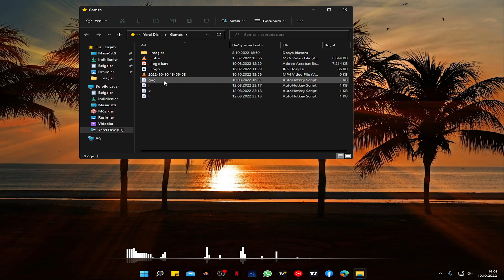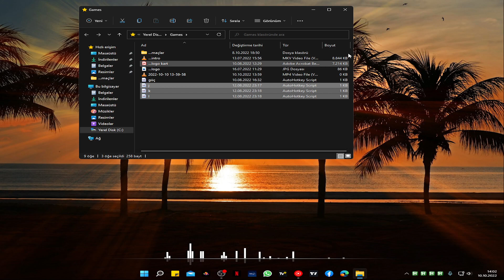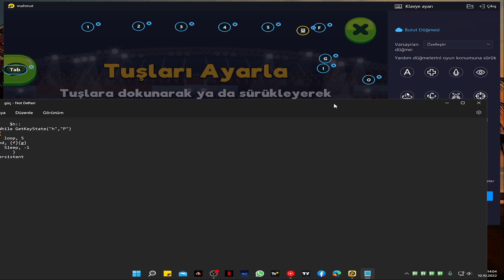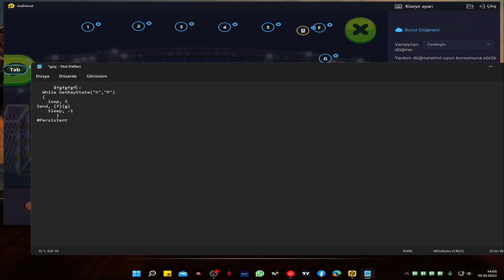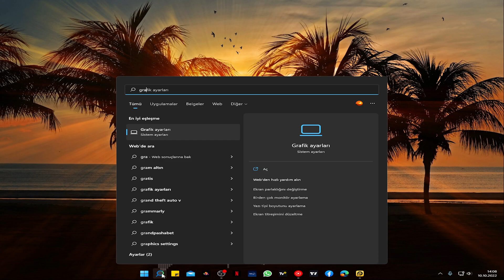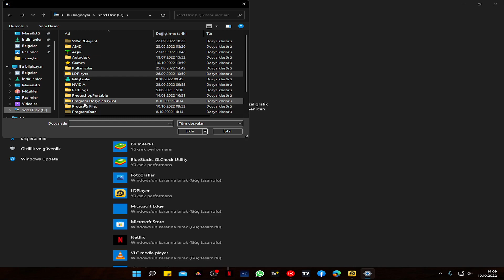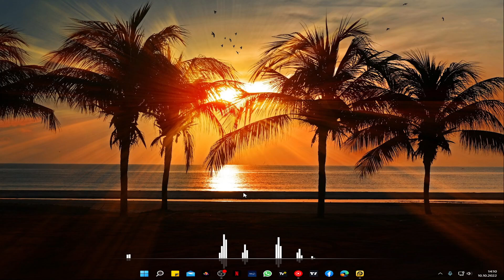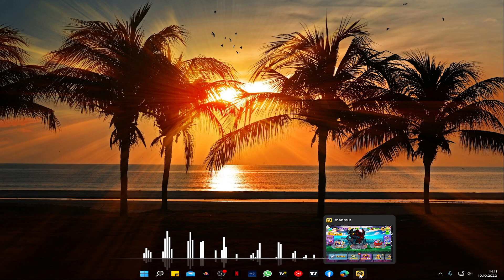Emülatör Güç Makrosu ve Kasmayan Performans Ayarları Kafa Topu 2 Head Ball 2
Herkese Merhaba